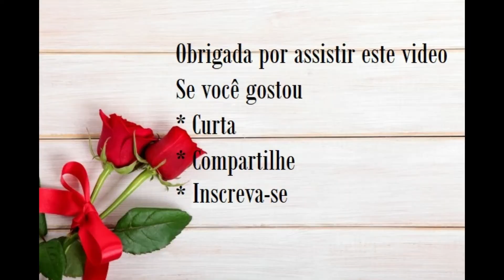COMO DECORAR USANDO PUFF (MODELOS EM ALTA E DICAS PARA DECORAR).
Puff na decoração: modelos em alta e dicas para decorar
Aposte no puff para deixar a casa mais acolhedora – existem tamanhos, formatos, cores e tecidos para combinar com qualquer decoração.
Os puffs, ou pufes, são excelentes aliados na decoração de vários cômodos da casa, como a sala de estar, a sala multimídia, quartos, hall de entrada e até áreas externas, como terraços ou varandas. A escolha do móvel ideal vai depender do estilo da decoração e da finalidade para a qual ele será usado.

Então, se você aprecia a beleza e funcionalidade dos modelos de puff, nesse video de ideias vai ver algumas possibilidades para deixar qualquer ambiente mais confortável e bonito com a presença desse móvel.